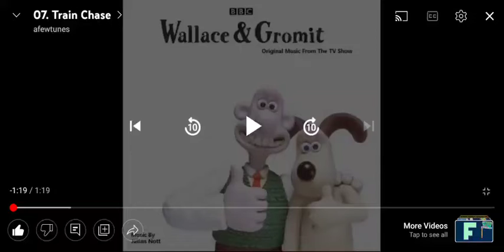help me pick an outro theme read description for song names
train chase the first song

the second song is Wallace and Gromit are a go

the third song
is Chase

and the last song is anti pesto theme

please comment so I can pick one